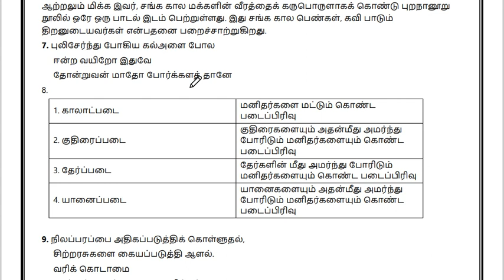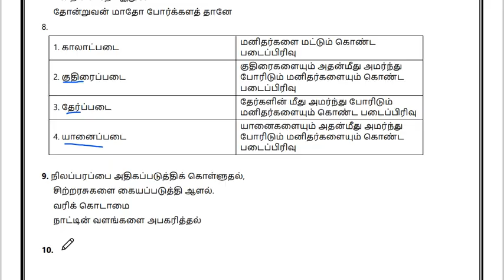7th Tamil worksheet 9 Answers | 7th Tamil Bridge Course Answers | 7th Standard Tamil worksheets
7th Tamil worksheet 9 Answers  | 7th Tamil Bridge Course Answers
7th Standard Tamil worksheet answers

🔰👉 *9th Tamil Worksheets 1 to 31 Full Answer key in Single Page*